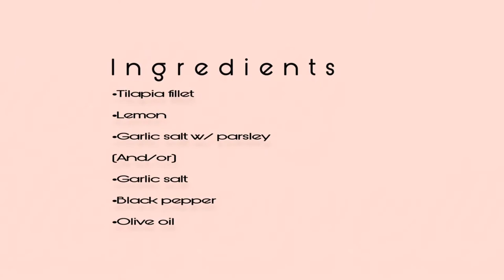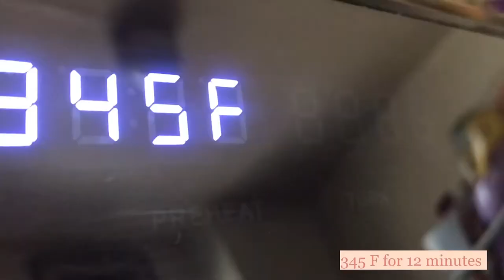Air fryer Tilapia | Easy Recipe